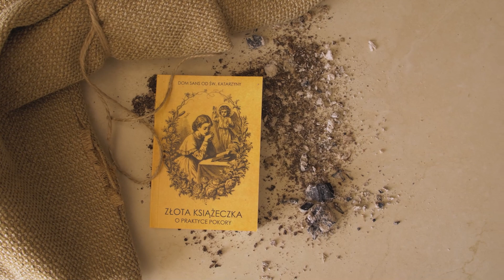#1 o pokorze - stawiamy fundament chrześcijańskiej doskonałości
Praktyka pokory - postawmy fundament chrześcijańskiej doskonałości.
Dom Sans od św. Katarzyny "Złota książeczka o praktyce pokory" z tego dziełka zaczerpnęliśmy złote myśli o fundamencie chrześcijańskiej doskonałości.

Imprimatur L. 5797/29 z dnia 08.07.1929 r.

Otóż niniejsze dziełko, które Wam ofiarujemy, nauczy Was, jak się macie ćwiczyć w pokorze, to jest zakładać fundament chrześcijańskiej doskonałości. Patrzcież więc, jak wielkiej wagi jest ta cnota dla Was, na których ciąży szczególna powinność wypełnienia Pańskiego rozkazu:
Bądźcie więc tak doskonali, jak doskonały jest wasz Ojciec Niebieski (Mt 5, 48)
Dlatego silne mamy przekonanie, że Wam pożądany przynosimy podarek; niechże on będzie nie tylko nowym zadatkiem miłości, którą ku Wam pałamy, lecz także dzielnym środkiem ku zbawieniu dusz Waszych; a to najważniejsza sprawa w życiu doczesnym.
Jeszcze raz usilnie Wam zalecamy, abyście za radami w tej książeczce zawartymi według sił Waszych w dalszym życiu postępowali.

Kardynał Gioacchino Pecci,
biskup Perugii, przyszły papież Leon XIII